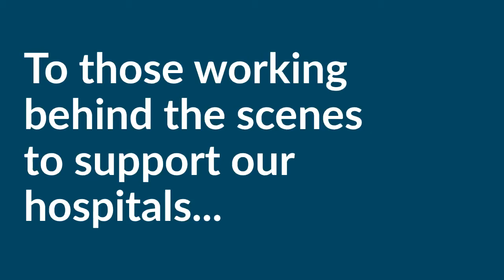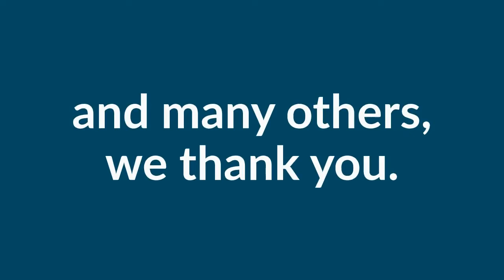National Hospital Week | Mass General Brigham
Join us in celebrating National Hospital Week as we recognize all the staff that make day-to-day operations possible.